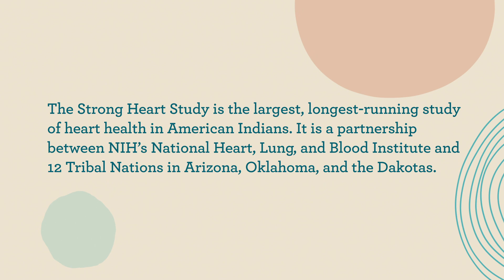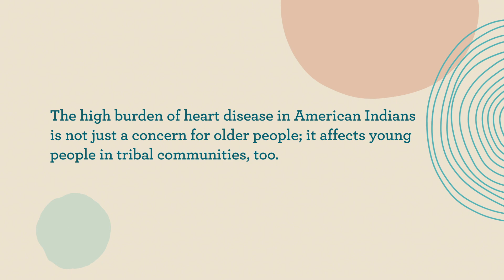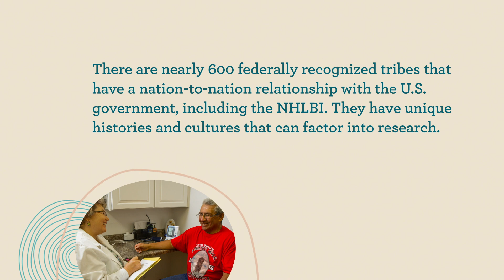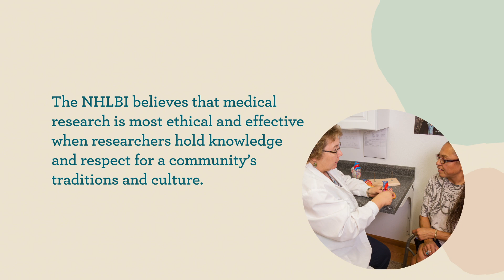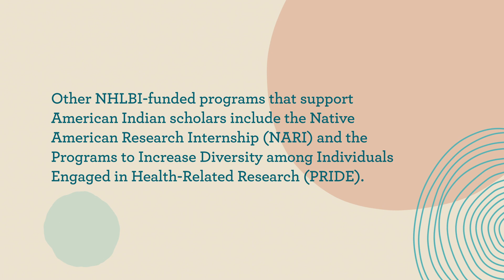Improving American Indian Heart Health Through Community Research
In this video, Amanda Fretts, PhD, MPH, Jason Deen, MD, and Marie Gross, RN, MPH, discuss the continuing impact of the Strong Heart Study in American Indian communities — and encourage American Indians to get involved in clinical research.

The Strong Heart Study (SHS) is a long-term study of cardiovascular disease (CVD) and its risk factors among American Indians. Figuring out how common — and how serious — CVD is among American Indians has been challenging. This is partly because old, unreliable data suggested that American Indians have a lower risk of heart disease and stroke than other groups. The SHS was designed to estimate the number of CVD cases among American Indians in Arizona, Oklahoma, and the Dakotas — and their outcomes. The SHS also tracks both known and suspected CVD risk factors.

This video is by the National Heart, Lung, and Blood Institute (NHLBI), part of the National Institutes of Health (NIH). Dr. Amanda Fretts, Dr. Jason Deen, and Marie Gross are SHS investigators. They are also Native Americans — all from different tribes.